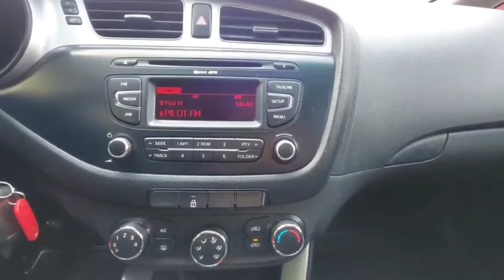Kia Ceed, 2012г.